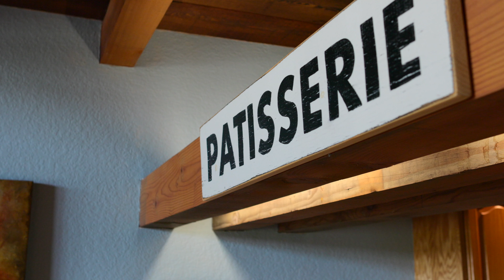1545 ARBORETUM Drive 410, OSHKOSH, WI 54901 // Tiffany Holtz Real Estate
Step inside to see the impressive 3 story great room with massive windows and views of the Fox River, open wood beams and exposed brick with a wood fireplace. The kitchen boasts newer stainless-steel appliances, Snack bar & oversized 8x7 pantry. Eat in dining area. The half bath and laundry room complete the main floor. On the 2nd floor is master suite that has generous closet space, and a full bath with whirlpool tub. The 3rd floor you will find the 2nd bedroom or a loft area with a unique partial glass floor. Outdoor pool, tennis court, green space and more! Offer being presented 7/15 at 3PM